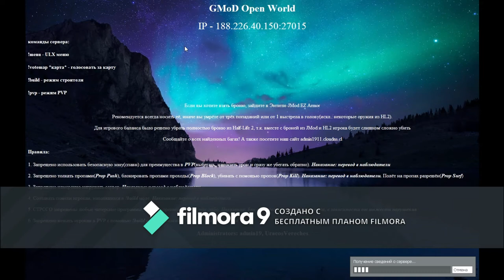Server GMoD Open World trailer admin1911.cloudns.cl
ENG
Type this in the game console - connect admin1911.cloudns.cl:27015 if you want to join on server.
Some of the server addons: FA:S2, PVP/Build mode, JMod, M9K, simfphys, WireMod.
We have a good balance of weapons, there's lethal headshots(except for HL2 weapons) and low TTK(Time-To-Kill), which means: who shoots better will win.
RU
Напишите это в игровую консоль - connect admin1911.cloudns.cl:27015 для подключения на сервер.
Некоторые аддоны на сервере: FA:S2, PVP/Build mode, JMod, M9K, simfphys, WireMod.
У нас есть хороший баланс оружий, выстрелы в голову будут летальны(кроме оружий из HL2) и низкий TTK(Время на убийство), что означает: кто стреляет лучше, тот и победит